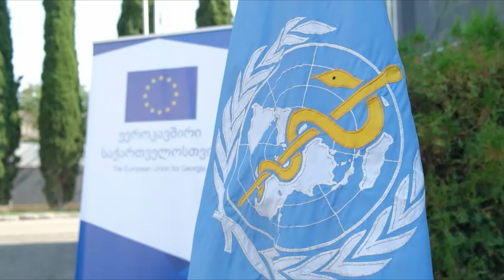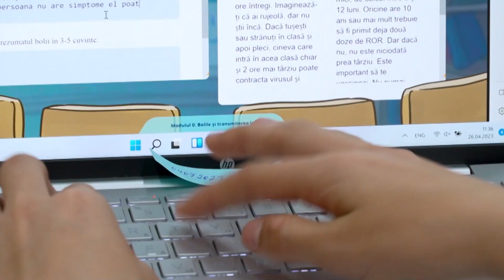EU WHO Vaccination Saves Lives in the Eastern Partnership region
The strong foundation established through the EU-WHO project Vaccination Saves Lives will continue to enhance national immunization systems and support regional health security. This would not have been possible without strong partnerships.

A huge thank you to the EU and to all our partners and stakeholders for helping bring health closer to everyone!